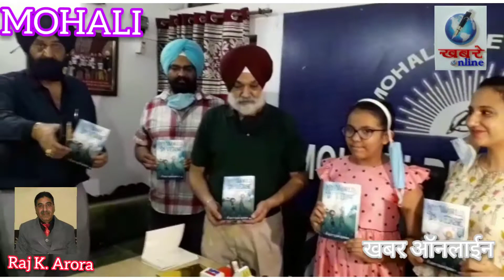10 साल की बच्ची ने लिखी कविताओं की पुस्तक ! मोहाली के प्रेस क्लब में की रिलीज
10 साल की बच्ची ने लिखी कविताओं की पुस्तक !   मोहाली के प्रेस क्लब में की रिलीज